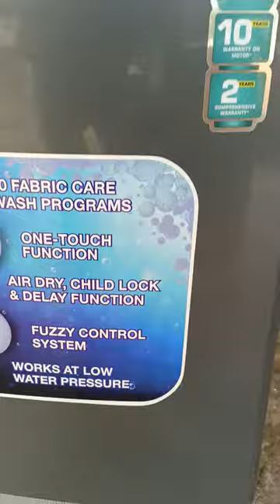Croma top load washing machine 6.5 kgs price 11500